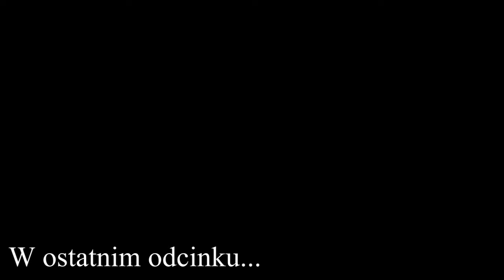Sobotni koszmarek: Among The Sleep odc. 3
Nowa seria, co sobotę będę was zabierał w świat nocnych dreszczy, koszmarów jęków i czystego soczystego strachu. Na pierwszy rzut idzie nietypowa produkcja - Among the Sleep. Pamiętacie jescze koszmary z dzieciństwa?